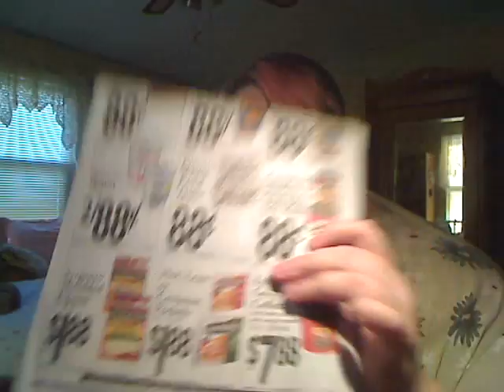Monday, Jan. 9, 2012